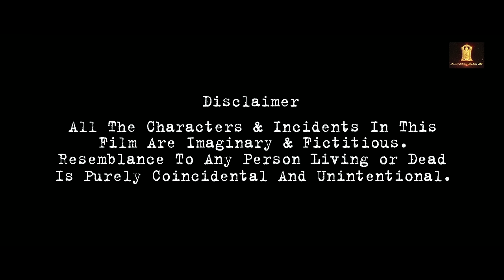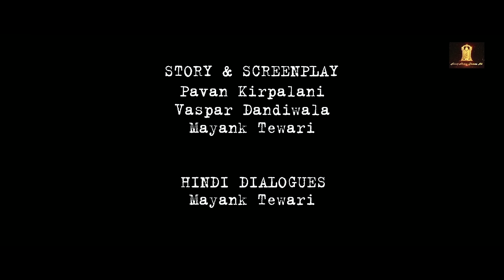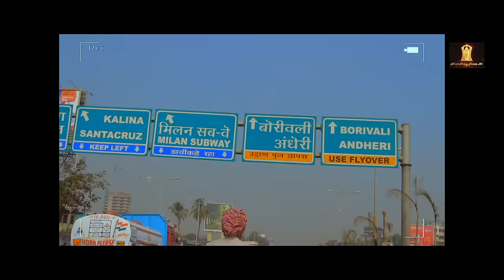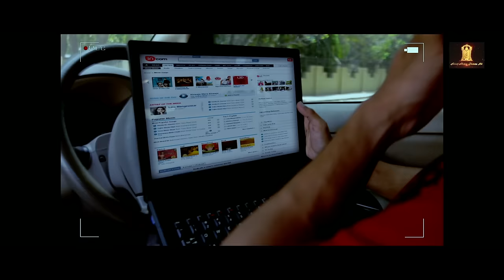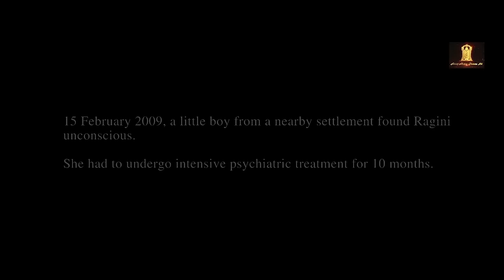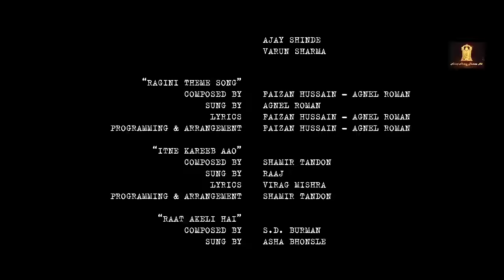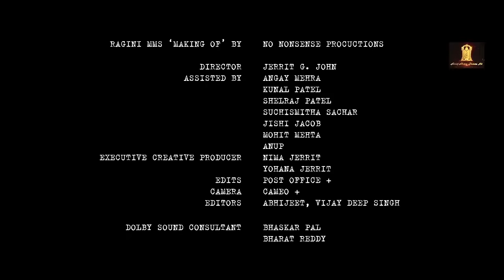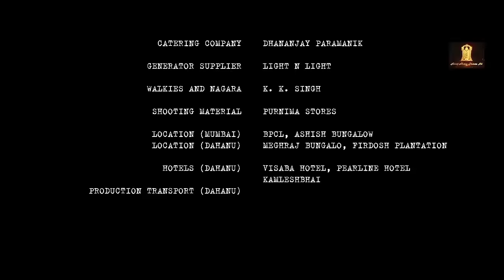Ragini MMS Full Movie In HD | Bollywood Horror Blockbuster Movie | Rajkumar Rao | Kainaz Motivala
Ragini MMS Full Movie In HD | Bollywood Horror Blockbuster Movie | Rajkumar Rao | Balaji Motion Pictures

Movie : Ragini MMS 2011
Cast : Rajkummar Rao, Kainaz Motivala, Rajat Paul, Shernaz
Director : Pavan Kirpalani
Producer : Ekta Kapoor, Shobha Kapoor

Brace yourself for a gripping journey as we delve into the chilling plot of "Ragini MMS 2011." The story begins with Uday and Ragini seeking a romantic escape, but their weekend getaway takes a sinister turn when they enter an eerie, abandoned house. Shot in found footage style, the film captures their descent into a nightmare as they encounter unexplained sounds, inexplicable movements, and an overwhelming sense of dread.

As the couple's trust unravels, secrets come to light, exposing Uday's dark intentions. Trapped in the house, Ragini battles not only her captor's sinister motives but also an enigmatic supernatural force that defies explanation. The tension escalates as the entity's malevolence intensifies, leaving Ragini handcuffed and desperate for escape. In a heart-stopping climax, the line between reality and the supernatural blurs, leaving audiences breathless and haunted by the open-ended conclusion.

Don't miss the chance to join us as we dissect every spine-chilling twist of "Ragini MMS." This cult classic's exploration of love, trust, and the unknown will keep you on the edge of your seat.